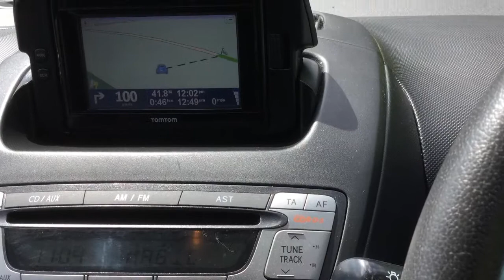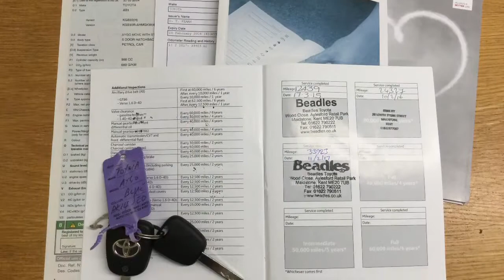Toyota Aygo 1.0 VVT-I Move With Style 5dr now sold by Taylors Pitstop Garage, nr Crawley West Sussex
Telephone :Sales & Service 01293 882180

Ref: 13416